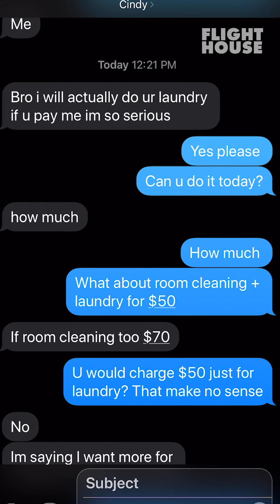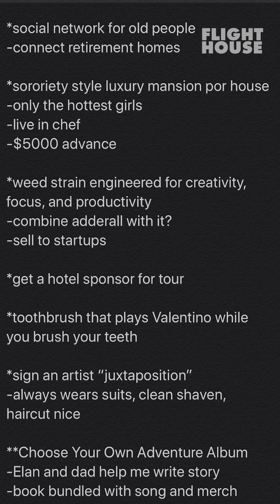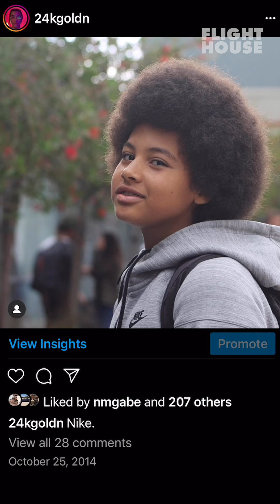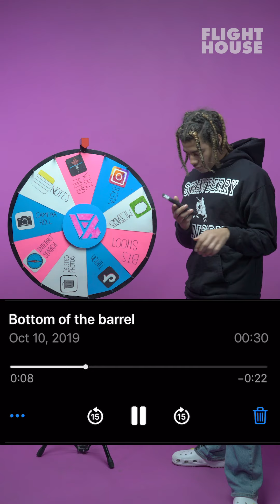24kGoldn Plays What's In My Phone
24kGoldn Plays What's In My Phone

24kGoldn stops by Flighthouse to show us the scandalous things in his browser. Watch for behind the scenes footage of the "Valentino" music video and to hear all of Goldn's wild business ideas.
If you steal them, he will find you.